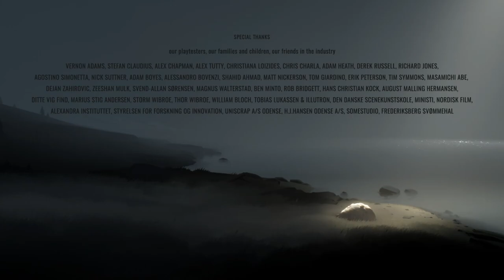Full Playthrough | INSIDE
Timestamp of secrets, some were NOT recorded. Remember to always follow the yellow cord:

[N] = not recorded, [Y] = recorded

[N] 6:37 When you jump off the ledge, swim to the left instead of the right
[Y] 8:32 A vault door is hidden in the corn field
[N] 14:08 If you stand on the pig cart next to the building on the left you can pull loose planks to go through
[Y] 21:10 Behind the vent in the left wall
[Y] 24:25 Jump from the ladder to the opposite ladder and go down
[Y] 54:23 Charge bump the crate will reveal an opening
[Y] 01:01:48 Charge bump the wall structure until it breaks, then climb up the ladder
[N] 01:11:48 Use your newly found recruits to pull away the wooden planks in the left wall
[N] 01:29:08 Lure the monster all the way to the right, then jump into the water on the left and swim all the way to the left
[Y] 01:36:17 Open the vault door
[Y] 01:40:14 Rotate the platform to the highest level, then swim to the opposite platform (at the lowest level)
[N] 01:46:35 Push the box all the way to the right and use it to push the button
[Y] 02:02:51 Get in the elevator with about half your followers IN the elevator and about half ON TOP of the elevator.
[N] 02:09:22 Instead of climbing down climb up the ladder